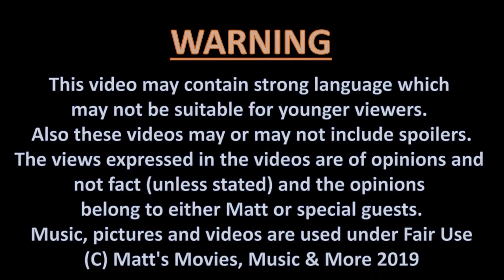MMMM - Matt's Reviews: Episode 25 - THE FESTIVAL [2018]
Here's my review on the 2018 Comedy, The Festival starring Joe Thomas, Hannah Tointon, Jermaine Clement, Kurt Yaeger, Nick Frost & Noel Fielding and directed by Iain Morris.